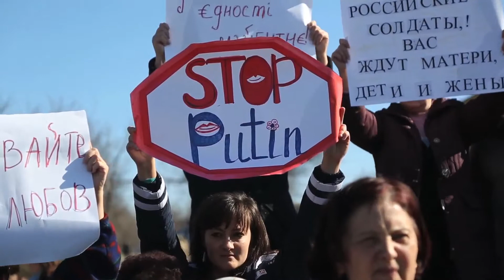Crimean Tatars Oppose Russian Takeover GlobalPost 13/03/2014 13 March 2014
No comment
13 March 2014
13 Mart (saban ayı) 2014
Marginalized during centuries of Russian rule, Crimea's indigenous ethnic group is sounding alarm bells about Moscow's intentions.
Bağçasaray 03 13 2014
Bağçasaray, Ukraine — Crimean Tatars know a few things about oppression.
In the past two or so centuries, this tight-knit Muslim group has been colonized by the Russian Empire, deported en masse by the Soviet Union and denied the most basic of rights along the way.
While pro-Russian separatists with Moscow's backing have rallied against the "fascist" government in Kyiv they claim aims to crack down on Russian-speakers, the Crimean Tatars say it's simply another excuse for the kind of aggression that's haunted them for centuries.
As Crimea speeds toward seceding from Ukraine and joining Russia, the Crimean Tatars represent a lonely bastion of support for Kyiv's fledgling government.
Deported by Soviet dictator Josef Stalin in 1944, the entire ethnic group — some 225,000 souls — was forced off the land it had called home for centuries and into the barren steppes of Central Asia.
Many returned four decades later, but the memory of exile is etched into every Crimean Tatar.
So far, the Moscow-loyal separatists have appeared eager to appease the group by promising them up to 20 percent of government posts and the establishment of Crimean Tatar as the second official language.
But most aren't buying it.
"We know what Russian imperialism is, and we won't give into these kinds of bribes," says Enver Umerov, a municipal deputy in Bakhchysarai and a member of the Mejlis, the Crimean Tatars' national council.
The options from Kyiv haven't been much better, however.
They received little state support during the resettlement process after the Soviet collapse.
Umerov and other local leaders also resent the fact that few efforts have been made to incorporate Tatars into the government or devolve any real power to the Mejlis.
Despite high-profile claims to the contrary, Russian-speakers enjoy by far the most privileges in Crimea, she adds.
"Out of some 600 schools in Crimea, 15 are Crimean Tatar and three or four are Ukrainian — all the others are Russian."
Here in the historic center of Bakhchysarai, a rustic, picturesque hillside settlement reminiscent of the Muslim villages of the Caucasus, there are few traces of the Slavic world, however.
Once the seat of the powerful Crimean Khanate that served as a major Islamic center for 350 years before Russia's annexation of the region, resettled locals have only recently taken to rebuilding their ancient capital.
On Wednesday evening, as the muezzin called local believers to prayer, small groups of mostly elderly men flocked to a centuries-old mosque destroyed by the Soviets in 1929 and recently rebuilt into a glittering showcase by local Crimean Tatars.
After the prayer, several retired to a room in its courtyard for tea and to huddle around a laptop for reliable news. Days earlier, the pro-Moscow separatists enforced a de facto information blockade by ordering leading Ukrainian television channels off the air.
Useyn, a 57-year-old construction worker, considers what he says would be a dismal future under Russian rule.
"We are Muslims, and I know how they treat us there," he says. "They'll find the smallest pretext and all of sudden, I'm a terrorist."
"I don't want to live with that kind of fear."
Dan Peleschuk
Bakhchysarai

crimea qirim qırım kirim kırım crimeea tatar tatars tatarlar ukraine black sea crimean qırımtatarlar qirimtatarlar tatarlari tatarları Кры́мские тата́ры Кримські татари Кримски tatari crimeeni khan khanate han hanligi hanlıgı hanatul crimeei ханство tartar tartars qirimtatar kirimlar qırımtatar kırımlar GlobalPost  ctopt